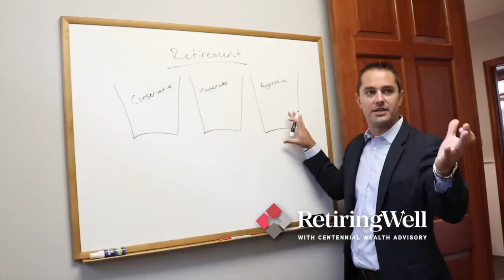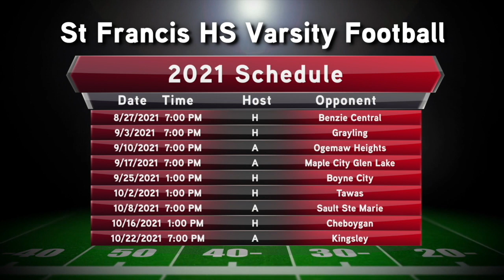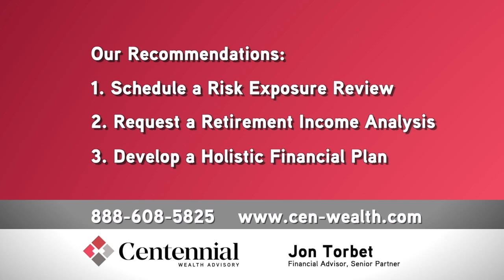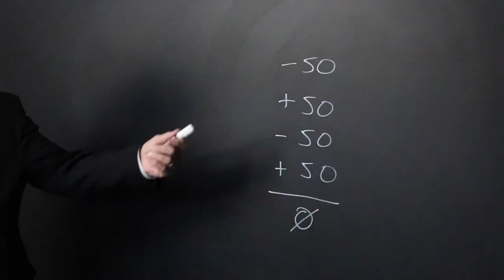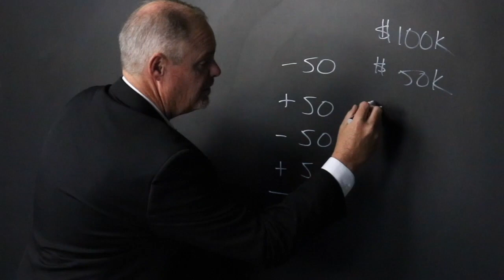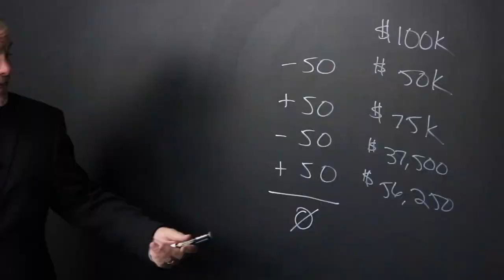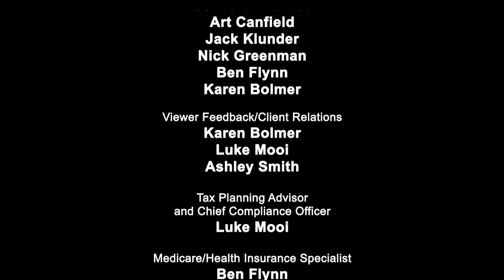Retiring Well, September 18, 2021: Why Do We Have a Retirement Crisis?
Many who are approaching retirement age are financially unprepared to make the transition into retirement. What are the reasons for this disturbing trend and what can you do to better prepare yourself?
Financial Advisors and Senior Partners at Centennial Wealth Advisory, Larry Flynn, Art Canfield and Jon Torbet are presenting the facts and uncovering some possible root causes for the current retirement crisis in this country as well as trying to offer some possible solutions later in the program with the segments titled:
What Do I Need to Retire?,
Two Stages of Investing,
Real Return vs. Average Return.

Centennial Wealth Advisory, LLC is a financial advisory firm, specializing in retirement planning and implementing a holistic approach that includes investment management, income planning, tax planning, estate planning and health insurance/Medicare planning. Centennial Wealth Advisory serves all of Northern Michigan and has offices in Traverse City, Cadillac, Gaylord and Petoskey.

Centennial Wealth Advisory has been locally producing and airing its weekly half-hour TV program, “Retiring Well” for ten consecutive years, presenting a wide range of topics, including regular market updates, tax planning strategies considering current legislation, preservation of principal, income planning and more. “Retiring Well” airs in Northern Michigan on Local 32 (Fox), 9and10 News (CBS), UpNorthLive: TV 7&4 (NBC) and (ABC) 29&8.